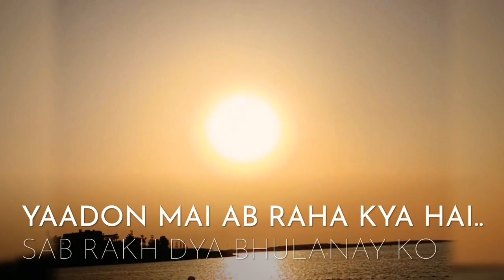Tum tou Aye Thy Laut Janay ko😥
Poetry written and voice by Bushra